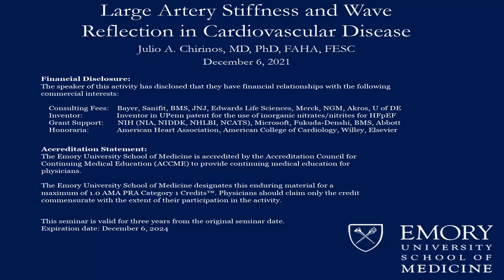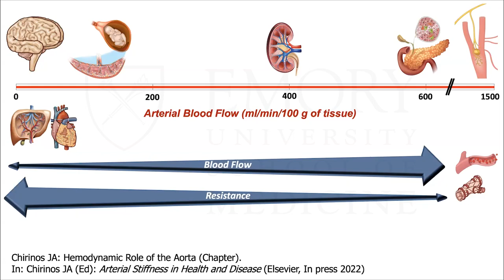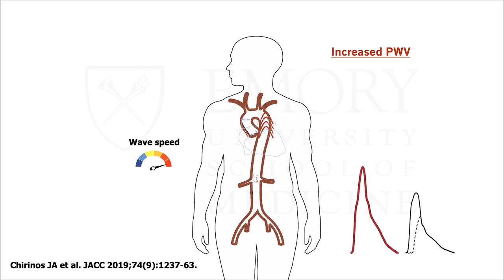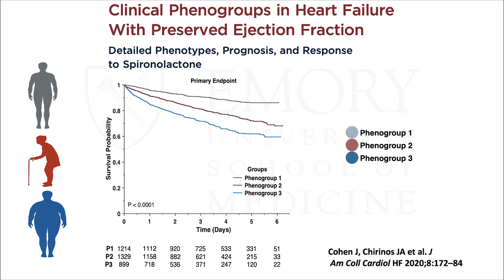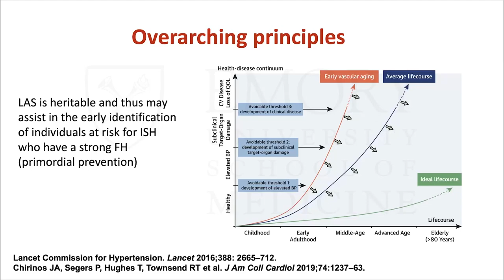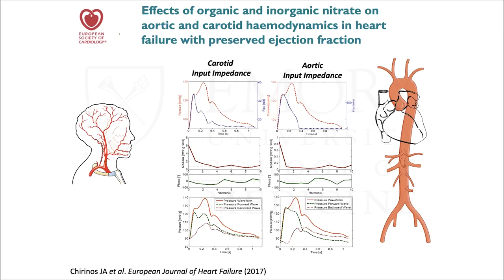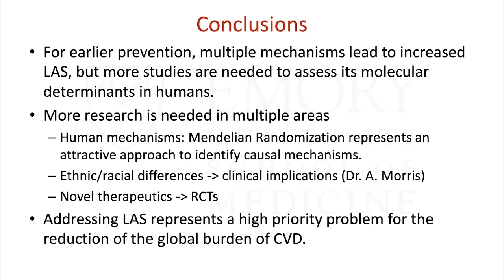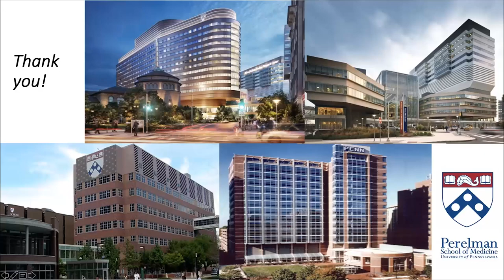Large Artery Stiffness and Wave Reflection in Cardiovascular Disease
Speaker: Julio A. Chirinos, MD, PhD, FAHA, FESC